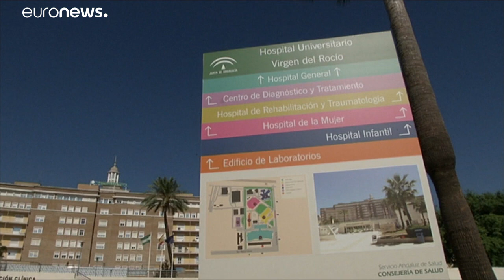31 infectados por el virus del Nilo en Sevilla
El virus del Nilo ha provocado en la provincia de Sevilla, al sur de España, un brote de meningoencefalitis viral. Al menos 31 personas han contraído la infección, 25 están ingresadas y nueve de ellas en cuidados intensivos.